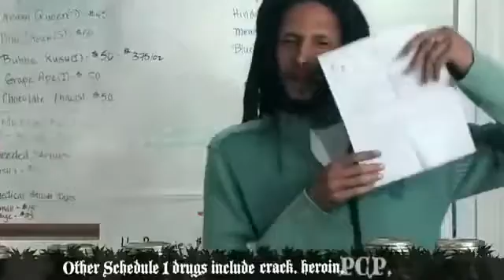Julian Marley Boom Drawvi